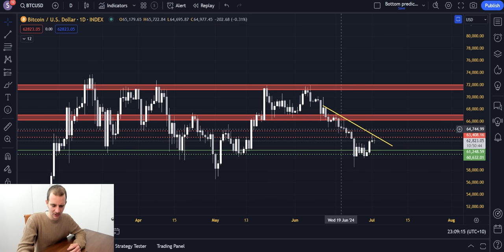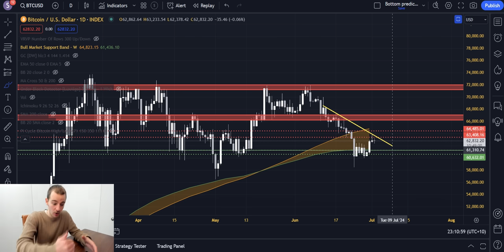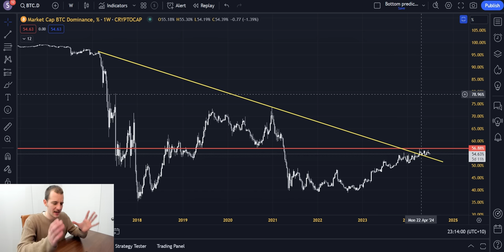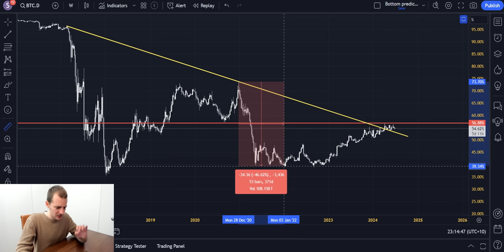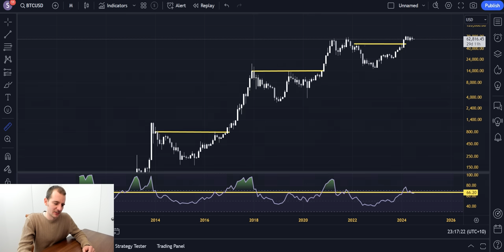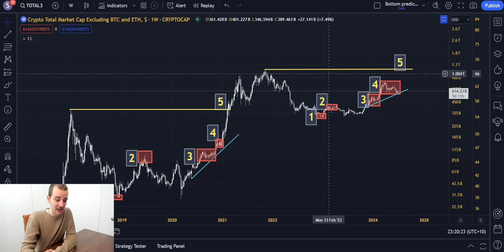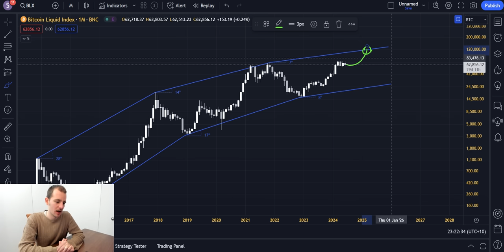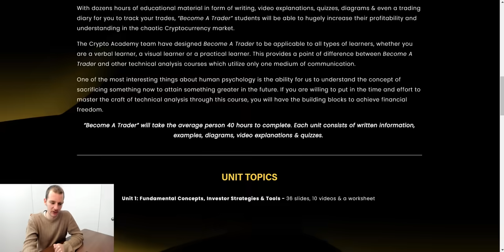Is ALTCOIN SEASON Starting SOON? - Bitcoin Reveals THE TRUTH!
Introduction To The Video Topic 0:00-0:59
VIP Sale! 0:59-1:39
Altcoin Season Starting Here? 1:39-4:54
Vague Speculation On The Crypto Top Date 4:54-11:54
Vague Speculation On The Crypto Top Price 11:54-13:02
Final Notes & Conclusion 13:02-13:49
Exchanges, VIP & Educational Course 13:49-15:32
(15% lifetime trading fee discounts with links below)